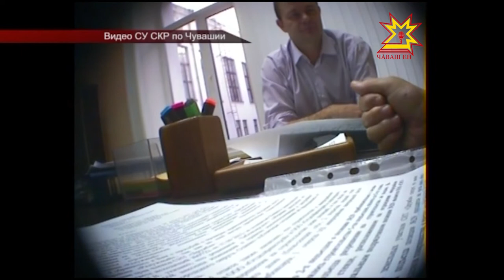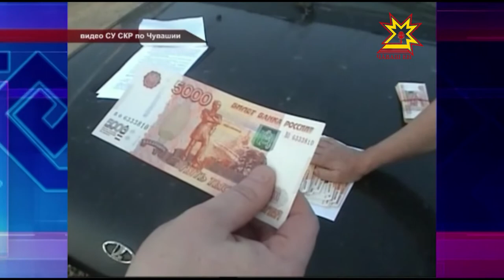Республика 27 05 2015 на русском языке Дневной выпуск